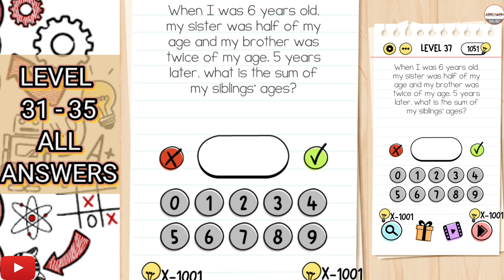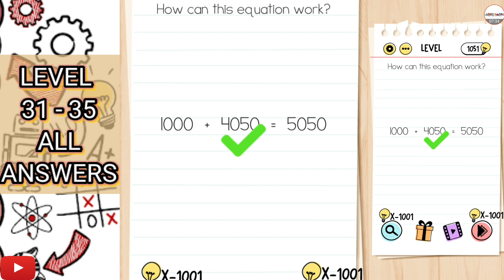Brain Test Level 36 37 39 39 40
Brain Test Tricky Puzzles Level 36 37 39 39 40 All Answers Gameplay Walkthrough Filga BrainTest by Unico Studio

About the Game: Do you want to test your IQ? Here is the free funny and tricky brain puzzle. Brain Test is an addictive free tricky puzzle game with a series of tricky brain teasers. Different riddles and tricky tests will challenge your mind. This new puzzle game may break common sense and bring your new brain-pushing experience! You can enjoy yourself with your friends with this addictive and funny free IQ game. Think out of the box, crack the puzzles and get ready to take the quiz! You will enjoy this funny tricky test.

Download Brain Test Tricky Puzzles Game For Free For iOS Devices From Apple Store iTunes